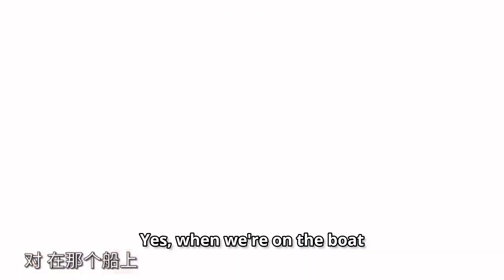(ENG SUB) Wang Baoqiang and Yang Di's impressions of Zhang Yanqi | Youth Periplous season 4 CUT